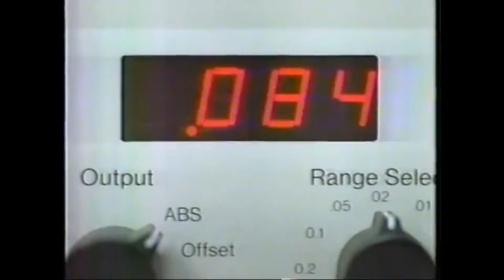SATURN Commercial with "Scientist Eric Simpson" (1993)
Lifted from an airing of "Killing at Hell's Gate" (1981) a TV movie starring Robert Urich (b. 12/19/46 in Toronto, OH;  d. 4/16/02 in Thousand Oaks, CA), who was perhaps best known for "Charlie's Angels"  spinoff "Vega$" and later, "Spencer for Hire".